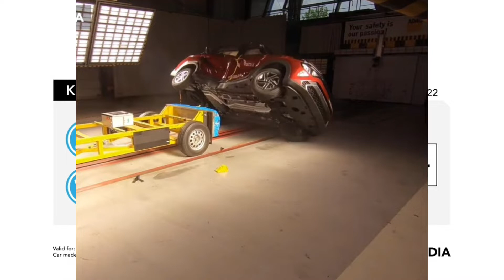Kia carens crash test में हुई FAIL 😡 शर्म करो KIA | kia cars crash test 2022